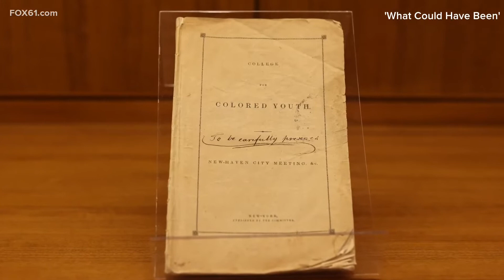New documentary reveals New Haven could have been home to first HBCU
There are dozens of historically Black colleges and universities (HBCUs) across the country, and only a handful got their start before the Civil War.

However, did you know that New Haven could have also been home to a Black college established pre-Civil War? In fact, it could have been the first in the nation, had there been enough support.

“What Could Have Been” is a new documentary from the Beinecke Library at Yale University that explores the Elm City in 1831 and the group of freed Black people and white abolitionists that formed a proposal to establish a Black college in the city.